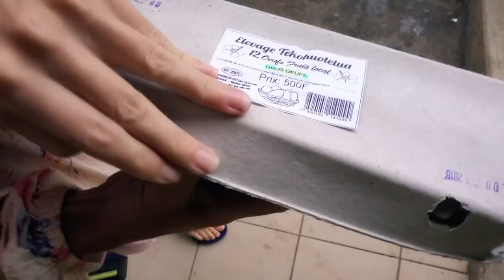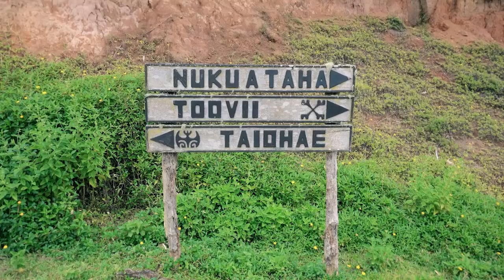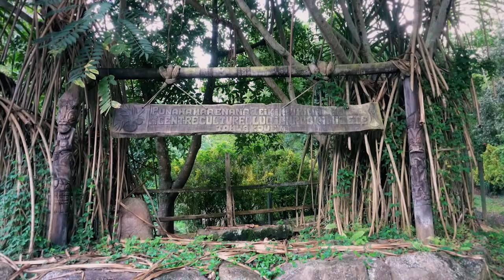Ancient Tikis, Cannibalism & Swarming Sharks || Sailing Nuku Hiva, Marquesas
Cannibals, Sharks, Wild Pigs & Centipedes, we almost titled this vid: A Million Ways to Die in The Marquesas!

  -  Artists: Giants and Pilgrims, Russo and Weinberg

The Marquesas is our first South Pacific destination and our first chain of islands here in French Polynesia.  We’re way the hell out here (took us 24 days to sail here on our modern day catamaran with GPS & Navigation) and yet, people have been making landfall on this island for thousands of years.  Surviving, thriving and leaving behind tales of gods, war, love, cannibalism and everything in between.  Those were real days of adventure...and definitely a million ways to die!

Despite my puffy eyes, groggy voice and lack of proper caffeine levels at any hour prior to 8am, the early mornings in the Marquesas are divine.  The light has a magenta hue, the air smells of salty dew and the variety of fresh veg and fruit would impress even the most avid Pike Place Market lover.

Oh, and the temperatures are perfection at dawn.  It’s just the right amount of crisp coolness but not enough to have me reaching for a pair of long pants.  Honestly, if the rest of French Polynesia is like this, they might turn this night owl into an early bird.

Given all that, it’s not completely crazy for us to get going at the crack of dawn.  So, join us as we do our best to get on “local” time as we wander around the wild world of Nuku Hiva and take in its ancient rituals and cannibalistic grounds.

Shared with LOVE 💕 from all of us here aboard s/v Curiosity,